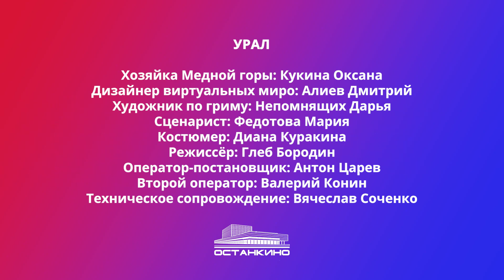Алиев Дмитрий (Дизайнер виртуальных миров) – Непомнящих Дарья (Художник по гриму) Урал